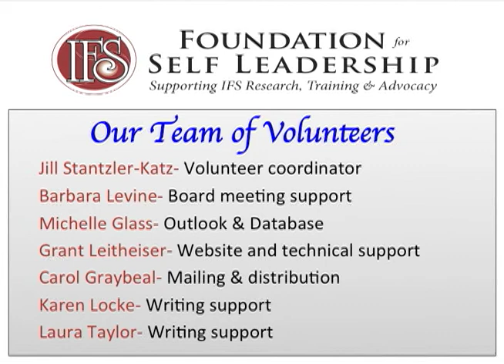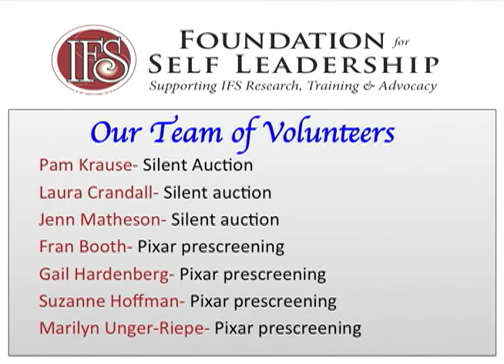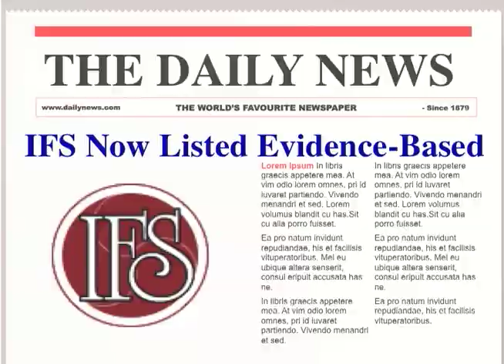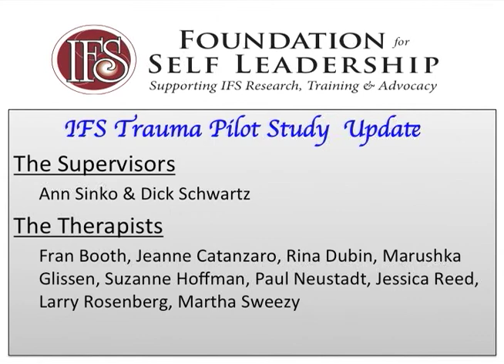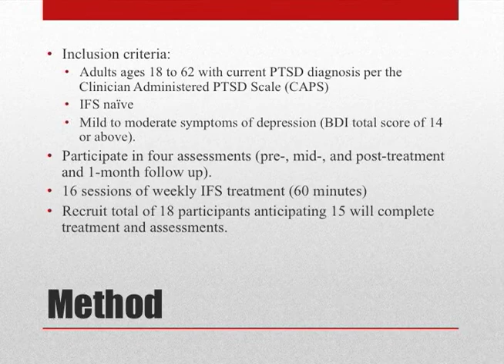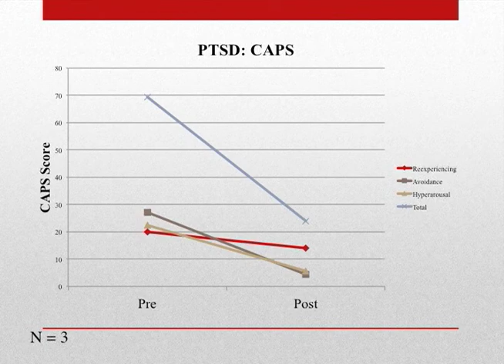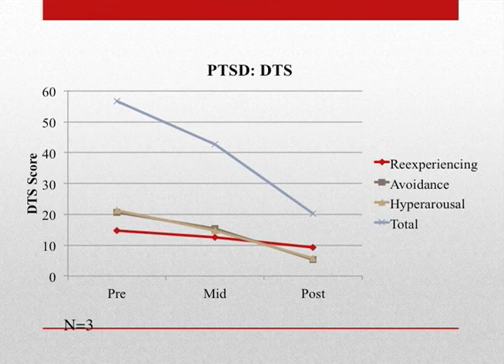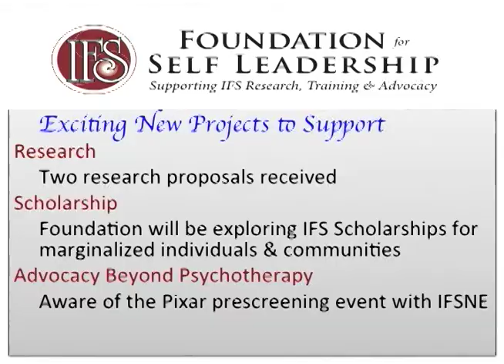2015 - Foundation For Self Leadership - Research Presentation - At the IFS Conference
Sharing the NREPP evidence-based posting - IFS Therapy is now recognized an evidence-based practice - And preliminary results of first Foundation-funded study on IFS as a treatment for complex trauma